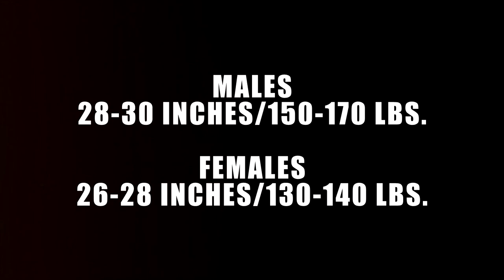THE COLOSSAL MASTIFF - OFFICIAL TRAILER - 2022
THIS IS ONE OF VERY FEW PEOPLE/KENNELS I STAND BEHIND ON EVERY LEVEL!!! BIG SHOUTS TO COLOSSAL MASTIFF!!! WE HAVE SOME SURPRISES LINED UP FOR THE FUTURE!!!

***WATER BOTTLE FOR THE ACTIVE DOG!!!
***THE ABSOLUTE BEST TOY I HAVE EVER BOUGHT FOR MY DOGS!
***HEAVY DUTY FLIRT POLE
***ULTIMATE DOG BED (LOL TOO EASY)